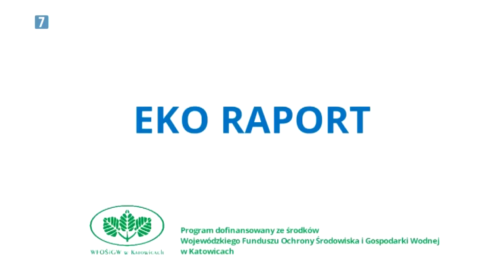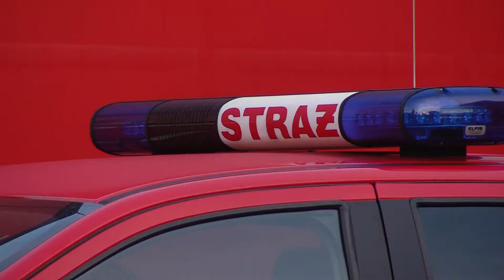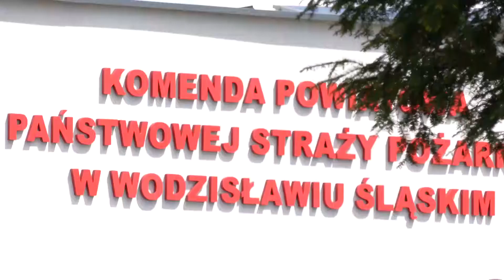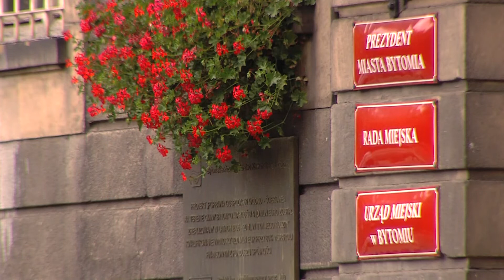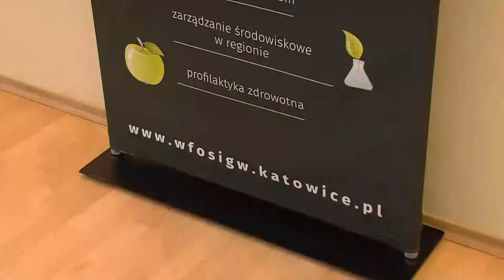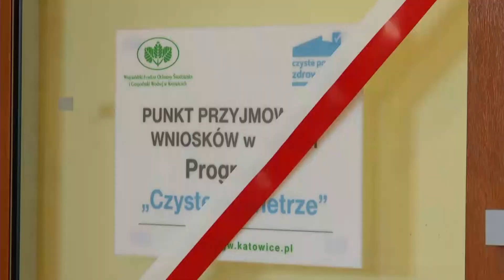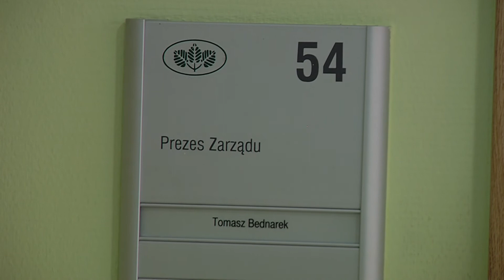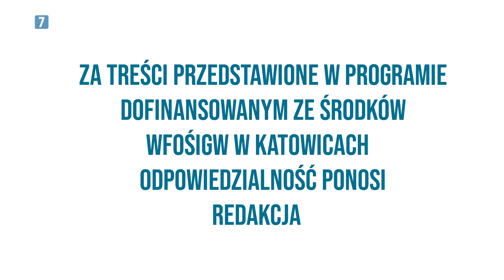Eko Raport 9 06 2021